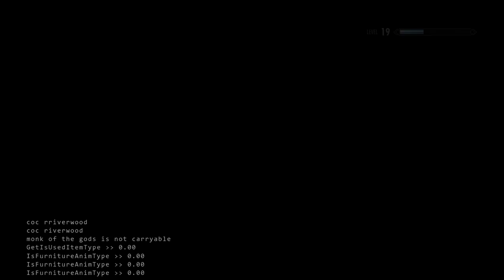Skyrim Special Edition monk assassin ep 3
The monk had found the two people needed to help in the dawn guard war. Next the vampire lady known as Serana was becoming our ally or the monk ally, she can be trusted with things. So, the monk and the vampire went to seek out the aid of a moth priest so they could read the elder scroll for us. The monk also changed up his fighting style and pick up a crossbow he had been wondering if he should be a warrior instead like a tank.